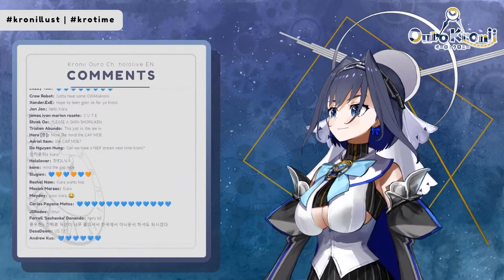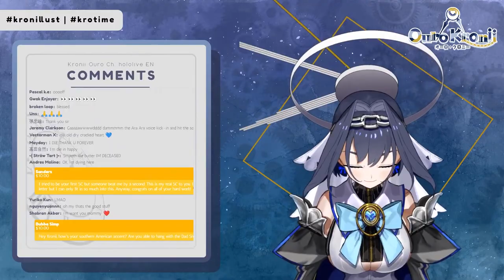Kronii福利片 SC直播精華【HoloEN中文/Ouro Kronii】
抱歉 之前的有翻錯的部分所以重新上傳了
我是一個在國外的烤肉Man 中文不是太好 所以如果翻譯有錯漏 請見諒
我還在摸索自己剪接風格 所以上傳的影片風格都可能會稍稍不同
歡迎在留言區留下你的建議